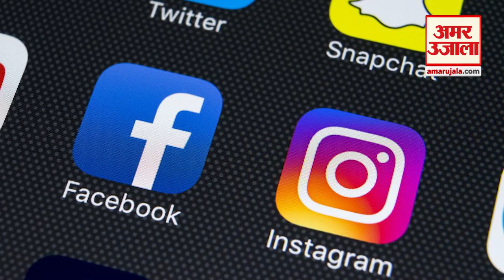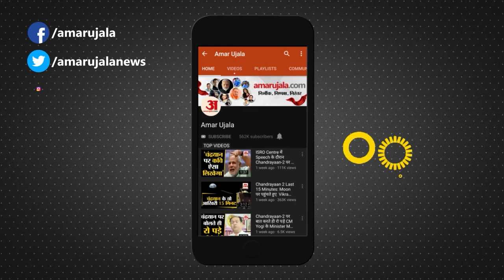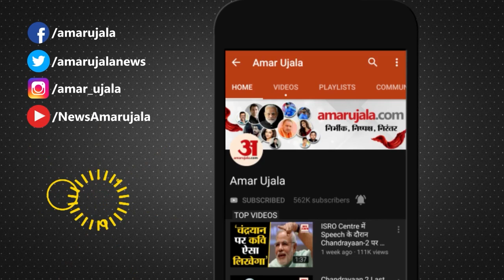यूरोप में बंद हो सकता फेसबुक और इंस्टाग्राम, मेटा ने बताई क्या वजह | Meta Facebook and Instagram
Europe में Meta के लिए नई मुश्किलें पैदा गई हैं। हो सकता है आने वाले वक्त में यूरोप में Facebook और Instagram की सेवाएं बंद हो जाएं। देखिए क्या है वजह।  Meta Facebook and Instagram